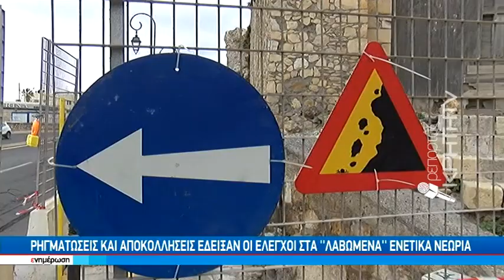Ρηγματώσεις και αποκολλήσεις έδειξαν οι έλεγχοι στα "λαβωμένα" ενετικά νεώρια"